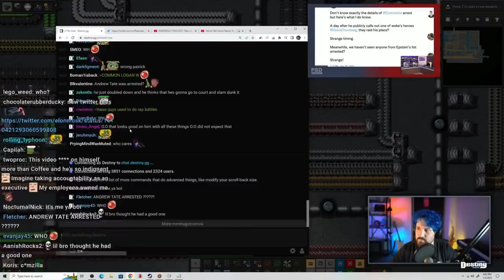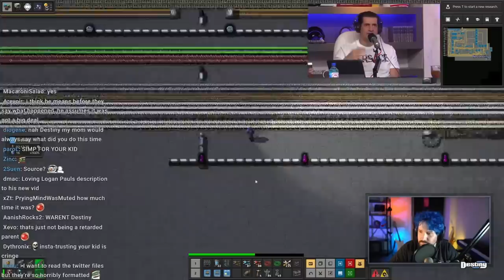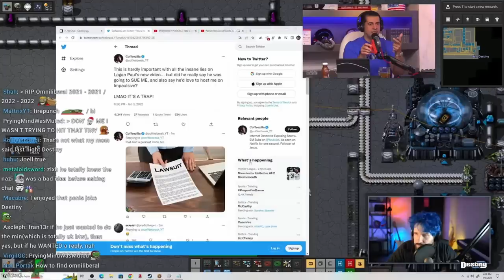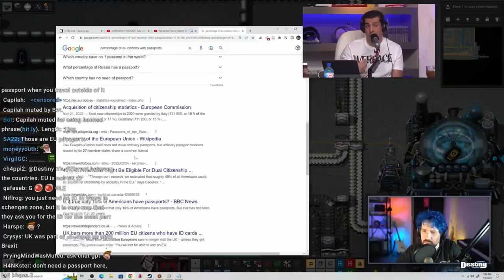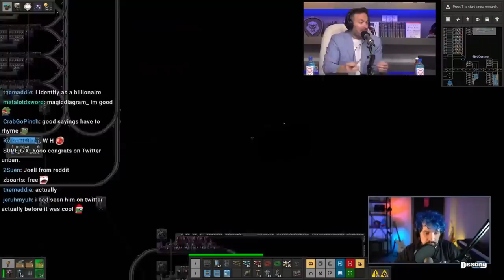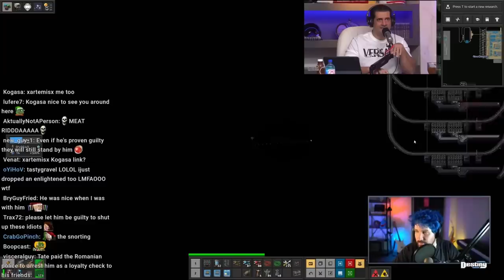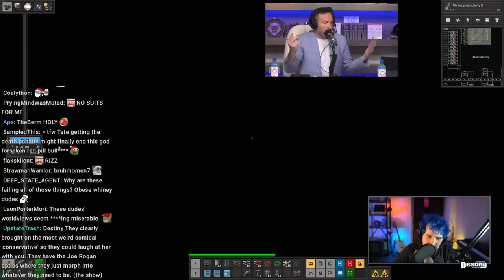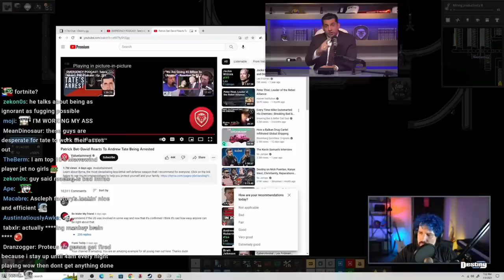Patrick Bet David's Contact Said This Important Thing About Andrew Tate's Arrest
Last night on Destiny, despite being friends with Andrew Tate, Patrick Bet David gives a more neutral take on his arrest and also reveals what his reliable source had to say...